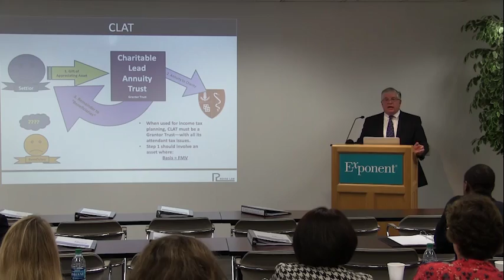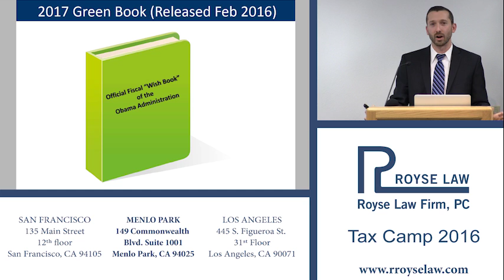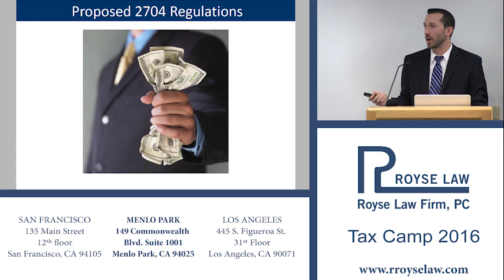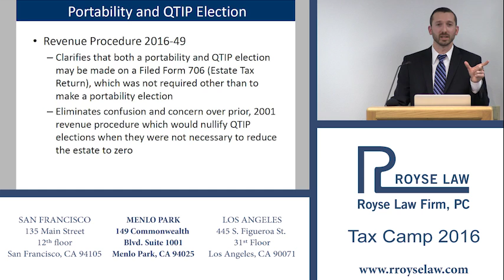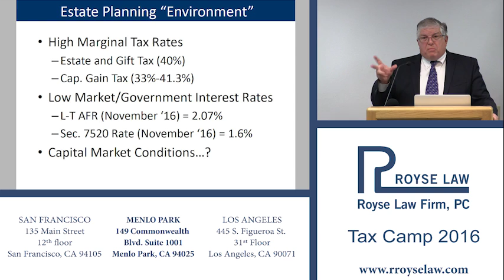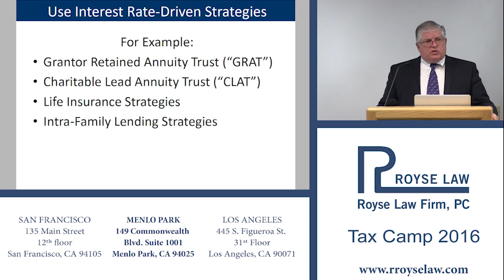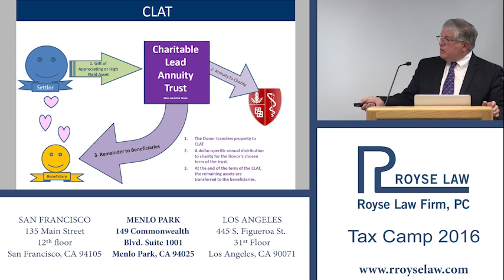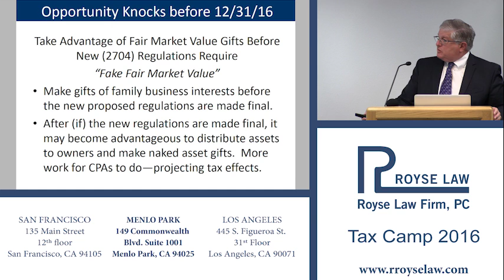Estate and Gift Tax Update & 2016-17 Planning Opportunities - Michael Zosky & David Spence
David Spence & Michael Zosky give a detailed analysis of estate, gift, and generation skipping taxes, review tax strategies under a new administration in 2017, and outline estate planning strategies for 2016-17.